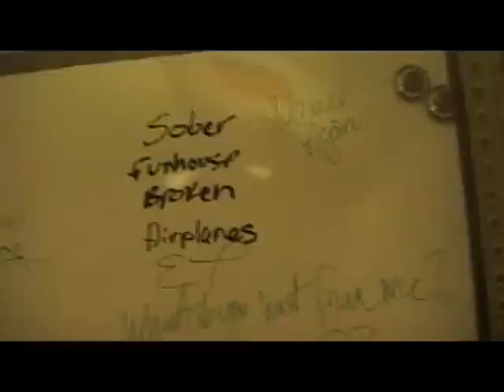Making Of Born This Way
Here's the making of our newest music vide, Lady Gaga's Born This Way.